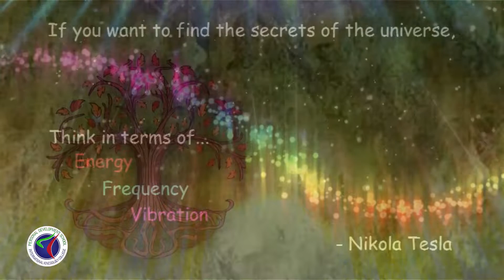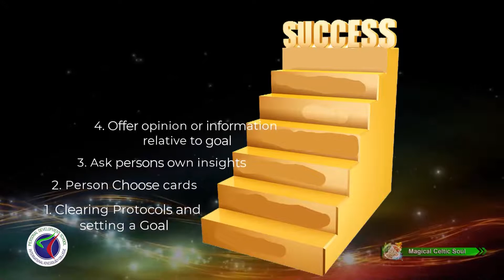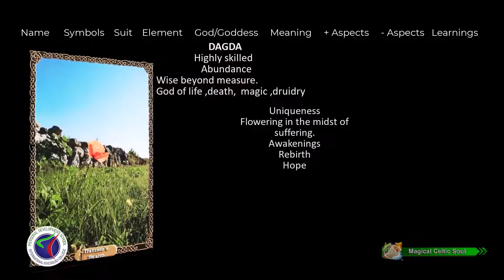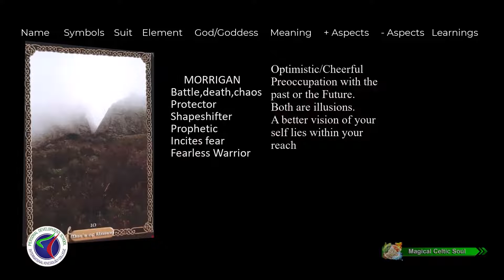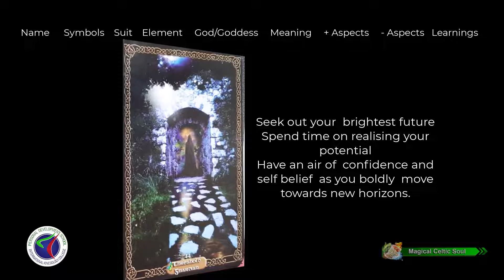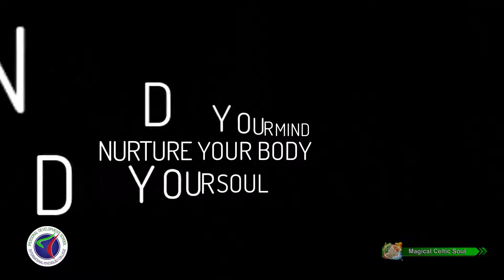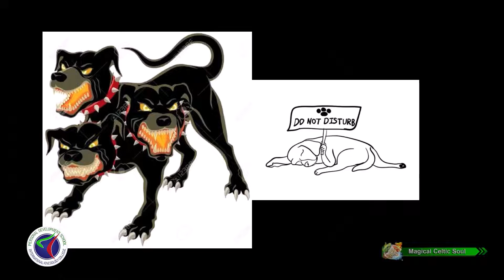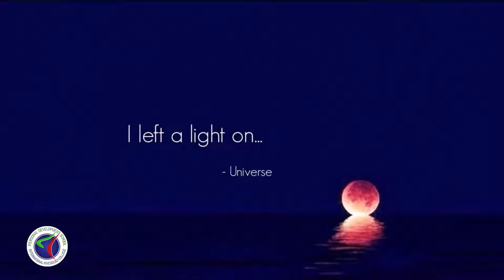Meet The Authors 7 Mike O'Brien "Anam Draiocht / Magical Soul"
Michael O'Brien talks about the Anam Draíocht/Magical Soul, Irish Celtic Spirituality Oracle card deck based upon the ancient Druids.
Mike has in person workshops coming up in Jan & Feb 2023.
Please email Mike directly for details of online dates.
Facebook: Anam Draíocht Anam Draíocht